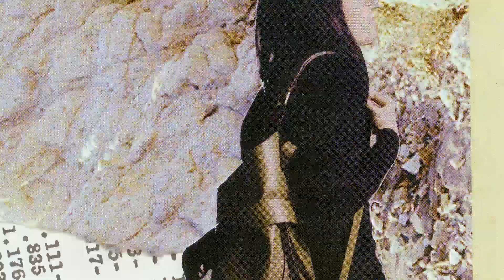LIEBESKIND BERLIN THE BERLIN BAG COLLAGE 2017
Lasse dich von unserer B Bag inspirieren: einzigartiges Design, höchste Lederqualität, starke Farben - Eleganz und Leichtigkeit vereint in einer Tasche, die für das Berliner Lebensgefühl steht. Entdecke unsere B Bag in zwei verschiedenen Größen und vier Farben auf liebeskind.com

Liebeskind Berlin: Wir designen Handtaschen, Ready-to-Wear Kollektionen, Accessoires, Schmuck und Schuhe und fertigen sie aus feinem Leder und hochwertigen Materialien.

Get inspired by our B Bag:  Unique design, highest leather quality,  strong colors - elegance and effortlessness combined in one bag that embodies the Berlin spirit. Discover our b bag in two sizes and four different colors at liebeskind.com.

Liebeskind Berlin: We are designing bags, ready-to-wear collections, accessories, jewellery and shoes, crafted from fine leather and other high-quality materials.